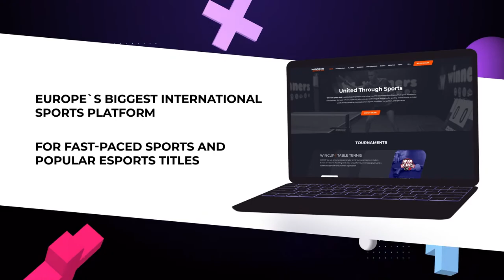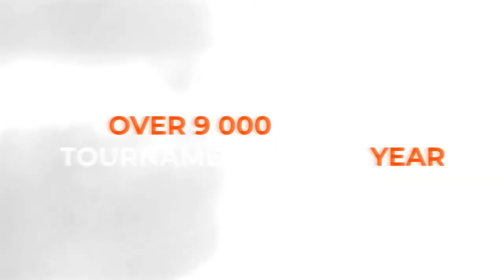21:00 Ihor Sukovatyi 2-3 Maksym Deineha West 5 WIN CUP 25.02.2023 | TABLE TENNIS WINCUP